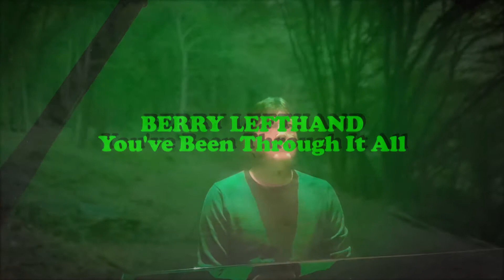Berry Lefthand - You've Been Through It All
Wondering how you have been through it all.
From the third album "High School Wonder".